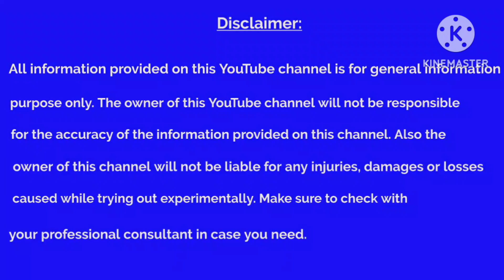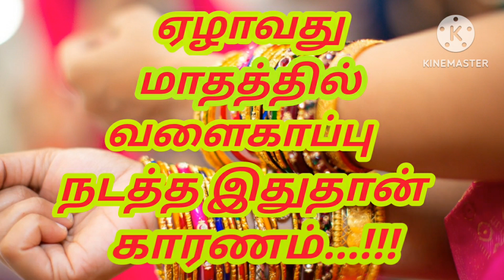கர்ப்பிணிகளுக்கு ஏழாவது மாதத்தில் வளைகாப்பு நடத்த இதுதான் காரணமாம்...!!!